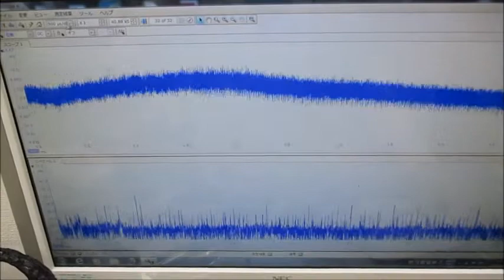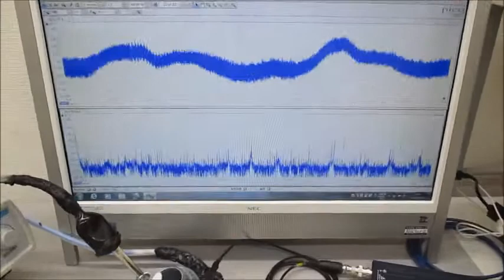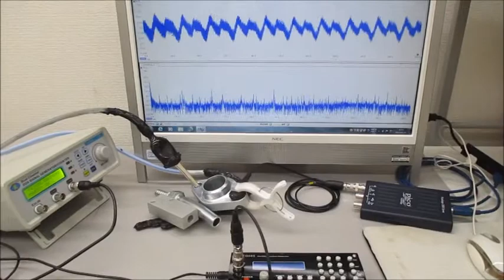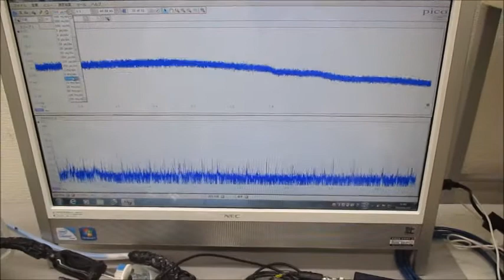超音波プローブを利用した超音波制御システム Ultrasonic-labo